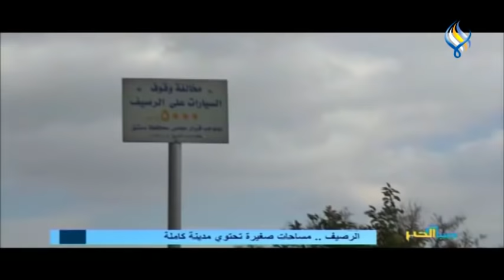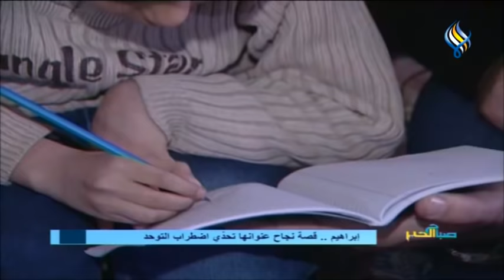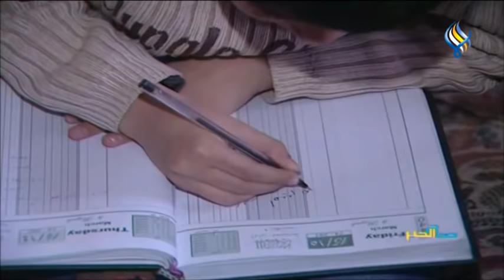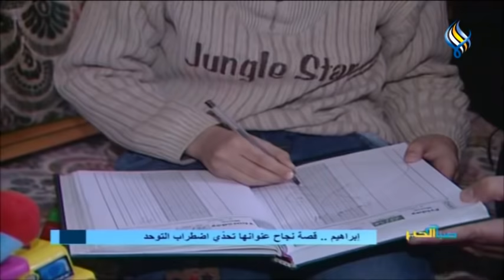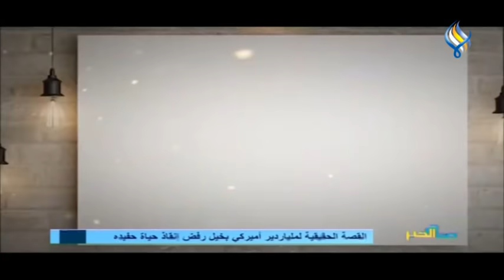قناة سما الفضائية : صباح الخير 19-02-2020